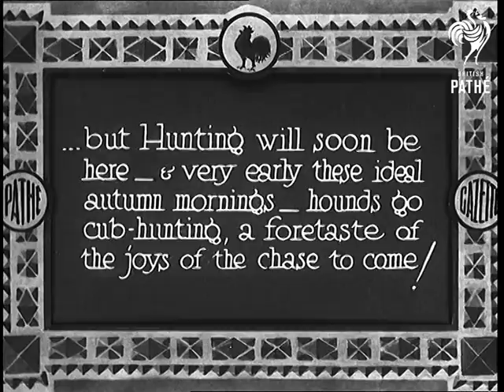But Hunting Will Soon Be Here (1933)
Full title reads: "but Hunting will soon be here - and very early these ideal autumn mornings - hounds go cub-hunting, a foretastes of the joys of the chase to come!"

A fox hunt sets out. Horses and hounds move out into the countryside. Various shots and the sound of the hunting horn. The dogs pick up a scent and led the horses to a wooded area. More shots of fox hunters in their traditional attire riding around the English countryside.

N.B. This story and the previous one 'Goodbye till Next Season' were originally a single item.
 FILM ID:733.38